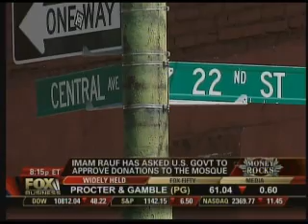FOX Business: Bob Beckel Attacks Pamela Geller, Muslim Brotherhood CAIR Defames and Smears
Here's something you don't hear very often from a Fox News Contributor "You're a woman, you better be careful about saying who I carry water for," but that was the threat Bob Beckel made to my friend, Pamela Geller editor of Atlas Shrugs during a heated exchange on Eric Bolling's Fox Business News show Money Rocks last night.
    After a discussion of the 60 Minutes report on the Ground Zero mosque controversy (that ran the night before) Bolling brought in Ahmed Rehab of the CAIR who instead of discussing the Mosque stooped to calling Ms. Geller names. That's the same CAIR who was named an unindicted co-conspirator in the Holy Land Foundation Terrorist funding case and as recently as this past March, whose terrorist ties were reaffirmed by the FBI.
    Then Beckel, looking visibly angry was brought in to discuss an insensitive statement during his last appearance on Money Rocks, in which he said,
    "Look, at some point, I know it's sensitive here in New York and probably New Jersey, but we have to get over 9/11."
    Beckel's response to the query about his statement to tear into Pamela, saying that on her site she once said she felt President Obama was an anti-Semite.
    Obviously Beckel felt intimidated by Geller because he could not even look at her while he started his childish name calling. But as he got his "sea legs" the progressive apologist began to get abusive toward Pamela, still unable to look her in the eye:
    Geller:  I would like to address Mr. Beckel's point.  I don't know why you're carrying water for the most radical, intolerant ideology in the world today.  There have been 20,000 documented radical Islamic attacks since 9/11.  Each one with the imprimatur of a Muslim cleric...

    Beckel:  You better be very careful.  You're a woman, you better be very careful about who you say I carry water for, because you have no idea what you're talking about.   And don't start putting me in the middle of your crap!

    Geller:  Don't you point to me!

    Beckel:  I'll point to you all I want!

    Geller:  Don't you point to me.  You're a misogynist.

    Beckel:  You're getting yourself fifteen minutes, you get yourself fifteen minutes of fame because you're (Bolling) picking on a bunch of Muslims.

    Geller:  You're picking on a bunch of women.  You're a woman hater.

    Beckel:  A woman hater?  A woman hater?

    Geller:  Look how you're talking to me.  It's outrageous.